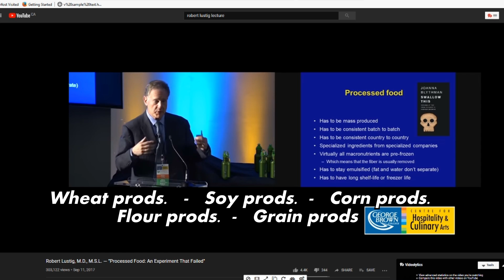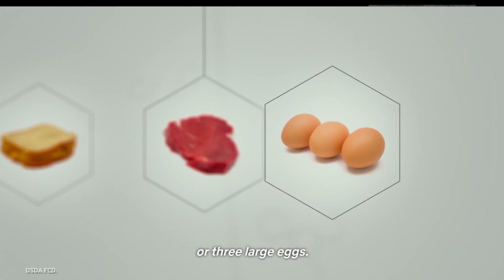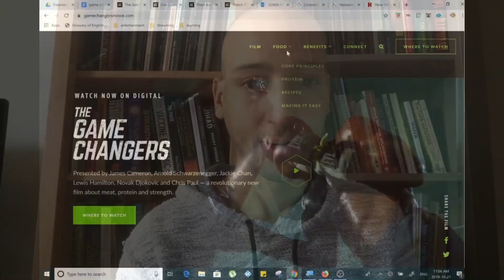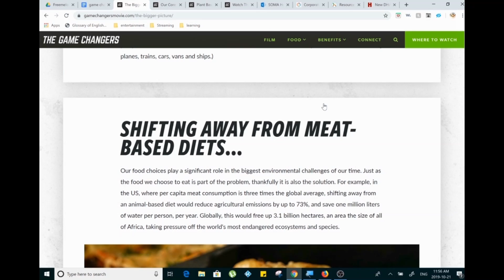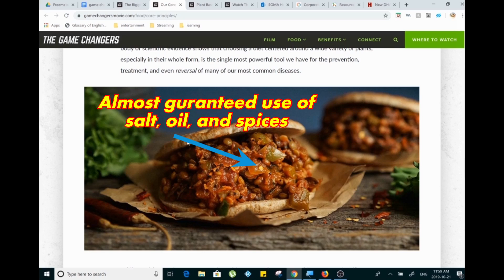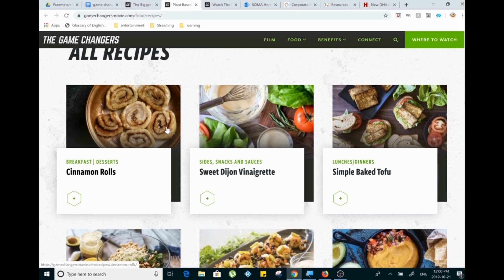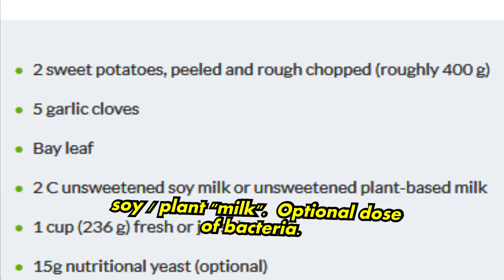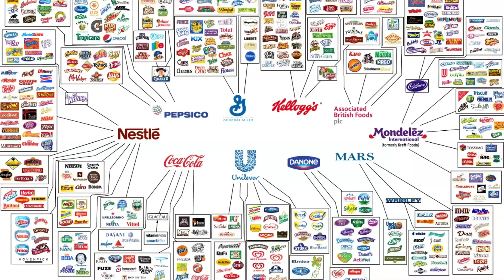Honest Vegan on Problems with The Game Changers Documentary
I have every intention of bringing you whatever knowledge and wisdom i can, out of nothing but sheer responsibility and obligation after countless years of study.

$50 CAD -   30min (skype or facebook audio call)
$100 CAD - 60min (skype or facebook audio call)
$220 CAD - 2 60min sessions, with one discounted 45 min session

IN THIS VIDEO:
-I go through one the most glaring issues with The Game Changers Documentary.   I wonderful film that i encourage everyone to watch, however there is a some very misleading ideas that the film suggests about the nature of a plant based diet, that must be recognized if true health is sought by the viewer.   Going Vegan is  probably the most important step one can take in their diet.   That's a good first step.   but processed vegan food, vegan meat replacement foods, a minimal to non-existent fruit diet, these are not going to take one to their optimal health potential.   The diet promoted in the game changers is great for beginners, but is a far cry from a natural human diet and i'll give examples and show why in this video.